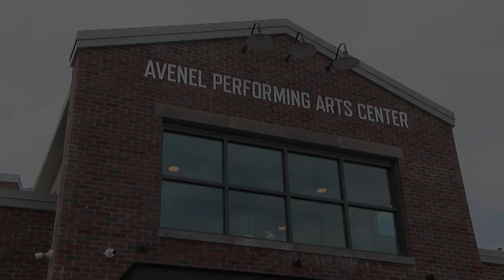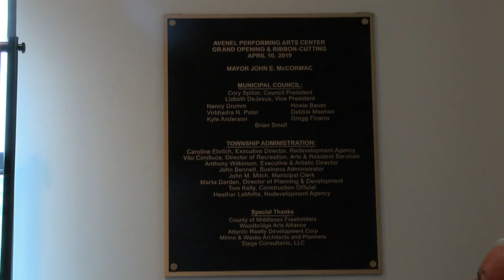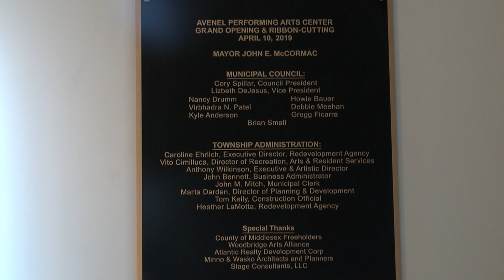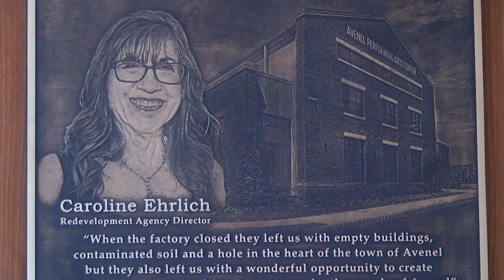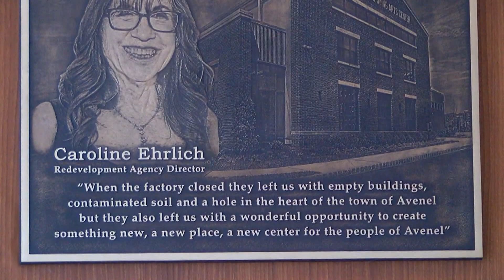Avenel Performing Arts Center Dedication - July 3, 2019